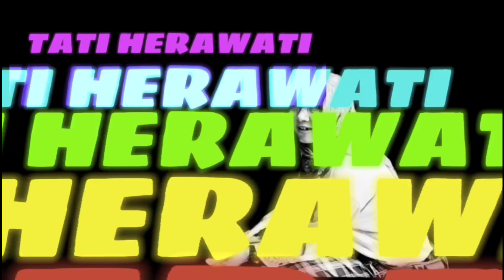VLOG SENI BUDAYA#seni#budaya#reak#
selamat siang teman temanku semuanya hari ini kebetulan ada acara seni budaya reak sekalian saya vlog aja kita lihat keseruannya ya semoga terhibur Aamiin 💖💖